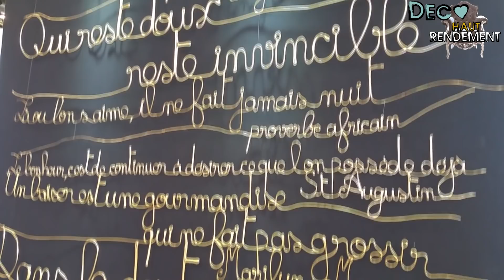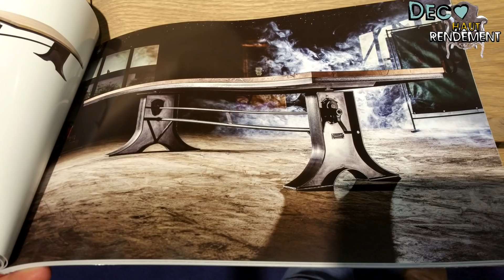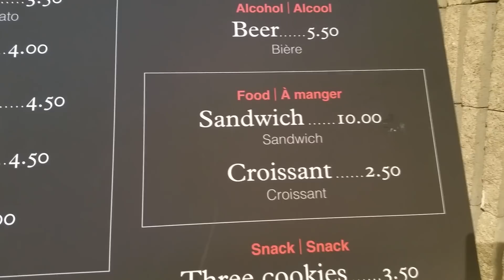7 inspirations tendances du salon maison objet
Inscrit toi ici pour que je t'envoie les références de peinture et les "coups de cœur" de la vidéos

1- Rejoins la Immo-Home-Family, 2 jours d’exception, chez moi .
Viens vivre une expérience inoubliable qui fera enfin passer ton projet immo à la vitesse supérieure

2- Pour TE FAIRE ACCOMPAGNER pour une rénovation à haut rendement que ce soit à distance où que je vienne chez toi